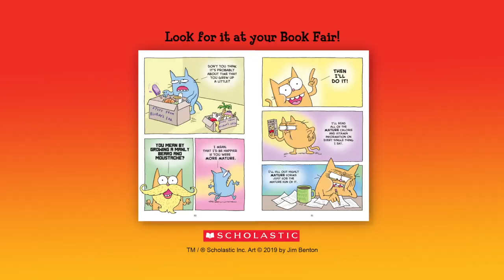Catwad: It's Me. by Jim Benton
New from the bestselling author of DEAR DUMB DIARY! This collection of short comic stories will make even the grumpiest of grouches crack up and is not to be missed!